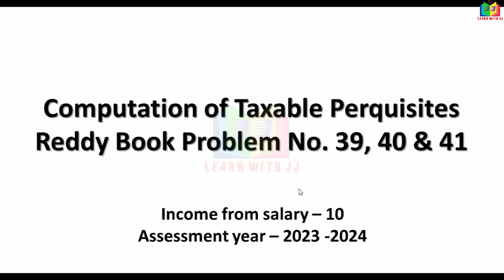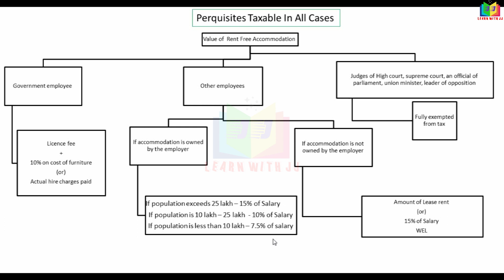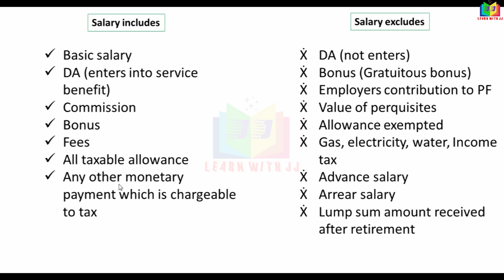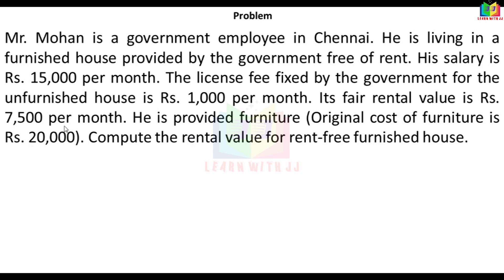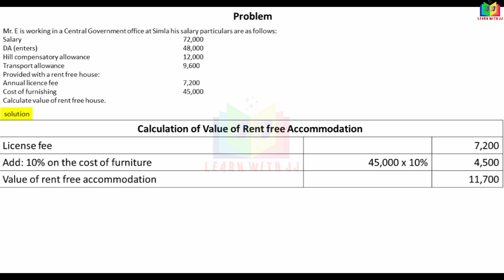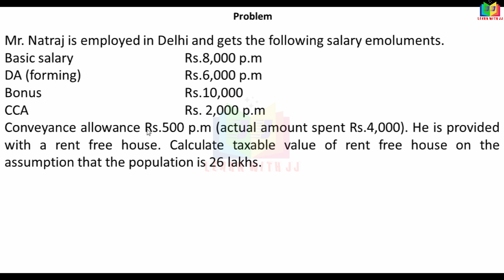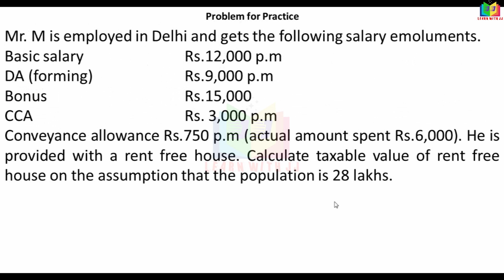Part 10 in Tamil